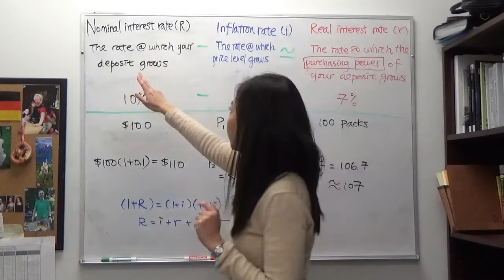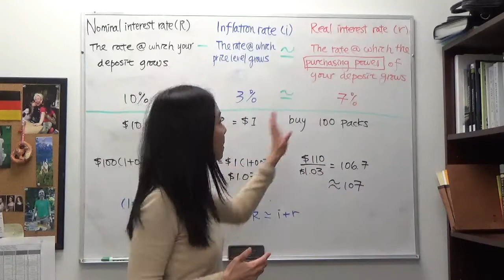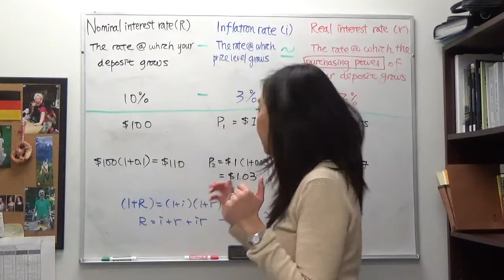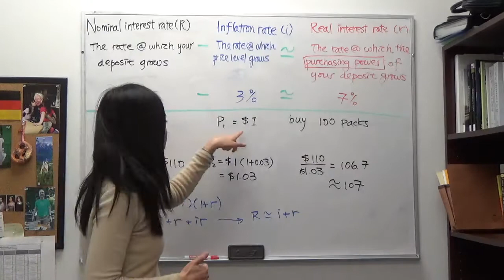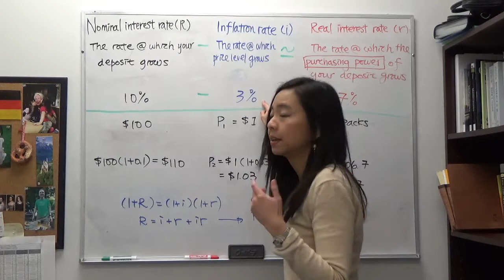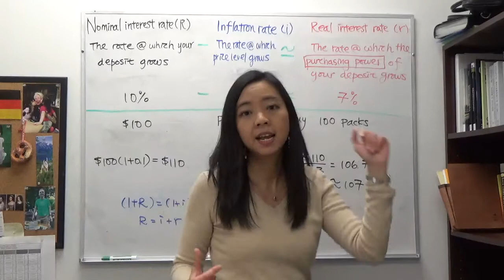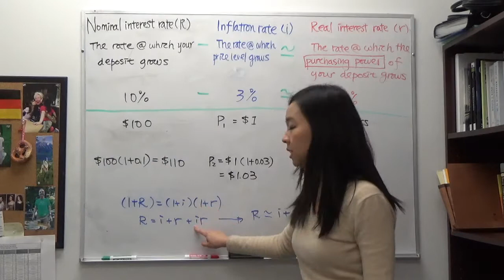Nominal & Real Interest Rate (Fisher Equation)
Explaining the relationship between nominal interest rate and real interest rate with a simple example.